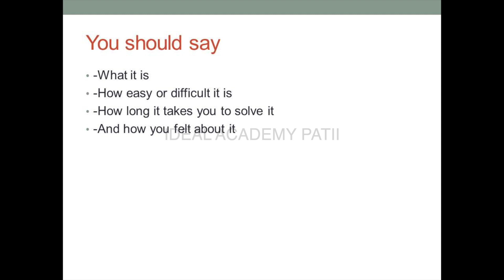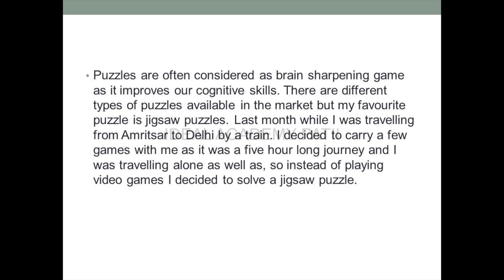Describe A Puzzle You've Played | Latest IELTS Speaking Cue Card 2021